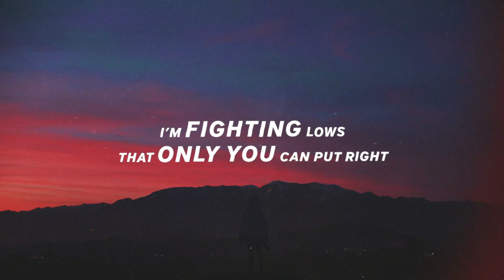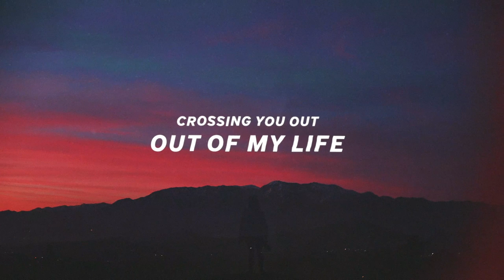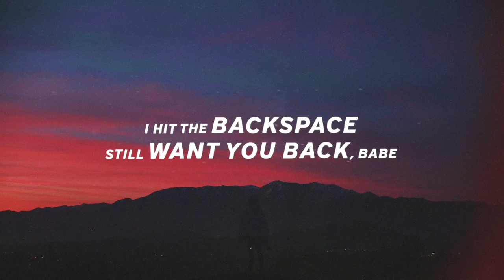Discrete & Sistek - Typo (Lyrics) ft. Tudor & Voss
Lyrics for "Discrete & Sistek - Typo (feat. Tudor & Voss)"

F*ck it come back
You're what I need, that's what I don't like
You're just like my pills,
You keep me high
I'm fighting lows that only you can put right

I hate your lies,
But I love the way you say them
All day and night,
Your touch there’s no replacement
I wanna fight,
Maybe I love the chaos

You're like the typo
I can't rewrite so
I hit the backspace
Still want you back babe
Don't wanna read it,
I can't delete it

Crossing you out,
Out of my life
Was pretty hard, but I'll be alright
Our highs and lows
Like a fine line
I had to walk to keep us on the good side

Hate that I lied
But this time I had to face it
All day all night
You call and I can't take it
Don't wanna fight,
Baby I’m sick of chaos

Don't want you back babe